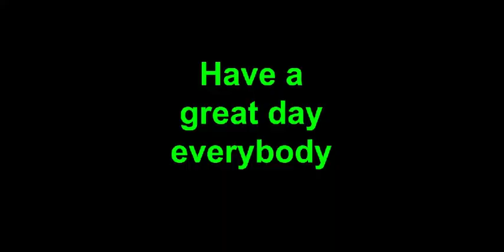Girls Taking A Knee For "Floyd Mayweather" XD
I don't know what's worse. The guy asking them to take a knee for the wrong black guy or the fact they actually did it. Either way this is comical